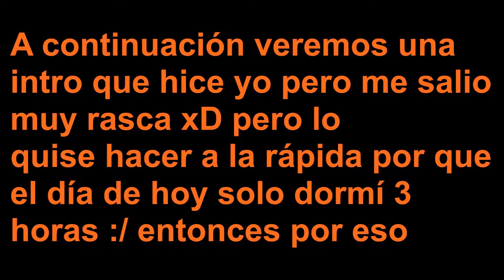Intro culia rasca ctm!! D: | Cristobal Bien Tikii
Bueno todo aparece en el video xD tengo mucho sueño -.-